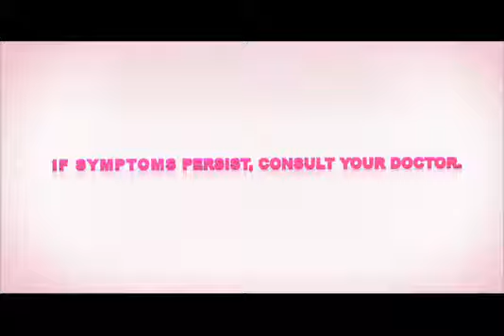Buscopan Venus 'Double B'